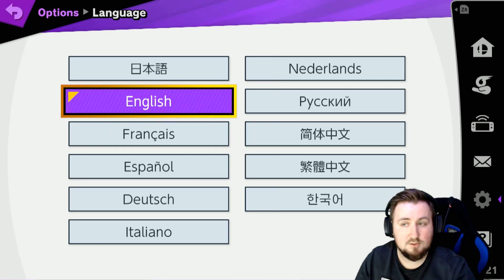Obtenir tout les personnages de Super Smash Bros. ultimate Switch rapidement - L'astuce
Je tenez a montrer l'option de facilité pour ceux qui souhaite juste faire des train de personnage.

On me l'a expliquer en live et voici un petit résumé